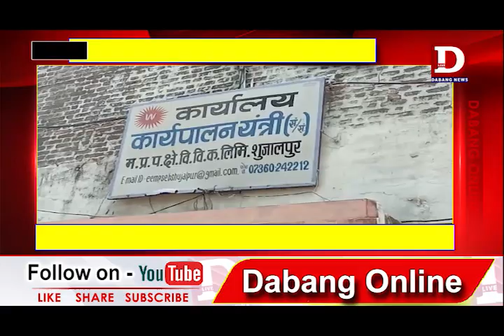MAKSI -बिजली सही करने की बात पर भड़का बिजली विभाग का सुपरवाइजर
शुजालपुर के अरनिया कला बिजली विभाग में सुपरवाइजर दुर्गेश द्वारा एक पत्रकार को झूठे केस में फंसाने की धमकी देने के मामले में पत्रकारों ने आक्रोश है। इसे लेकर यूनाइटेड प्रेस क्लब शुजालपुर इकाई के पत्रकार कार्यपालन यंत्री के कार्यालय पहुंचे । जहां पर पत्रकारों ने कहा गया कि दुर्गेश पत्रकारों से माफी मांगे और वरिष्ठ अधिकारी दुर्गेश पर उचित कार्रवाई करें।